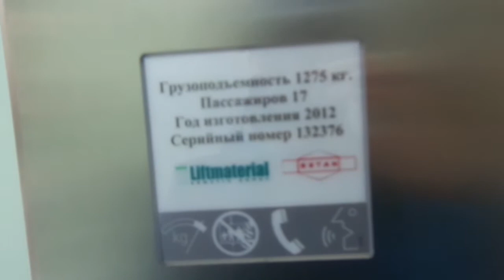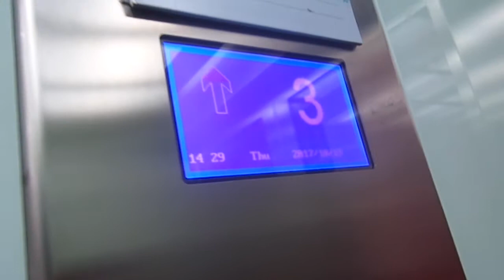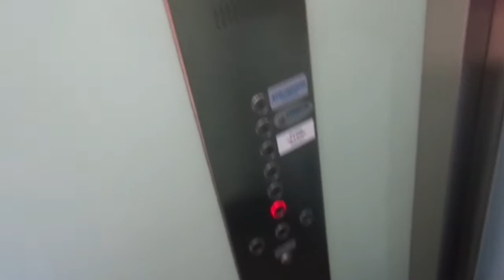SCENIC Liftmaterial MRL Traction Elevators at RIO Shopping Center, Obruchёvsky in Moscow, Russia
Generic but beautiful real scenic elevators.

For some weird reasons is they have Otis 2000 directional lanterns on the outside while outside floor indicators are generic.

Epic door close at 0:10, haha XDDD

---Scenic elevators---
Brand: Liftmaterial
Type: MRL Traction
Capacity: 1275kg / 17 Persons
Fixtures: Unknown
Floor served: 6(*1*, 2, 3, ^4^, 5, 6)
Ministry of Industry, Trade & Labour numbers: 132375, 132376 & 132377